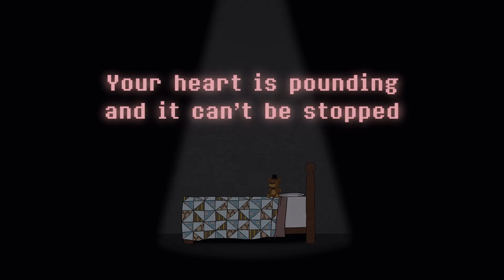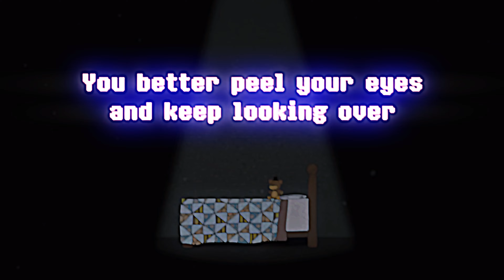Fnaf 4 Song - Never Be Alone - Shadrow - (Remix Liforx)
I hope you like this remix

Credits
Song by @Shadrow
Remix By @LiforxMusic
Flp By @@clappers4682

Lyrics

Your heart is pounding and it can't be stopped
You tell yourself you're okay
It's too bad your doors can't be locked
To keep the monsters away

You check behind the door
There's nothing there no more
You should've stayed in bed
You've heard this noise before
You dart across the floor
Try not to lose your head x2

Prepare for the horrors
This night will keep repeating over and over
And over, until you make it to the end
They hide 'round the corners
You better peel your eyes and keep looking over
Your shoulder 'cause you'll never be alone again

First there was one, but now there might be three
You turn around just in time
You hear a chuckle and you turn back and see
The closet door's open wide

You look around the space
And see a creepy face
Turns out it's just your toy
But it seems out of place
You leave it, just in case
It might be a decoy

Your shoulder 'cause you'll never be alone again x3

You'll never be alone again

About Liforx
Liforx Is a artist Gamer and Musician
From LatinAmerica
creator for music original songs and horror fandoms and tv series and original streamer content creator And Remixer